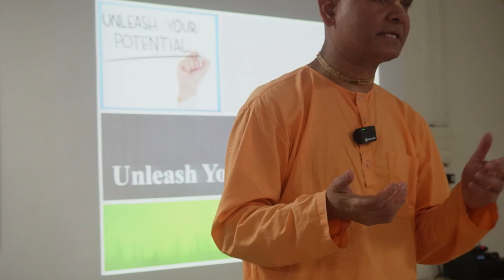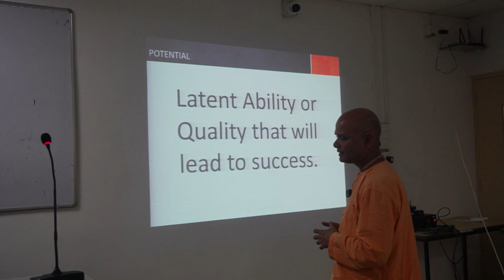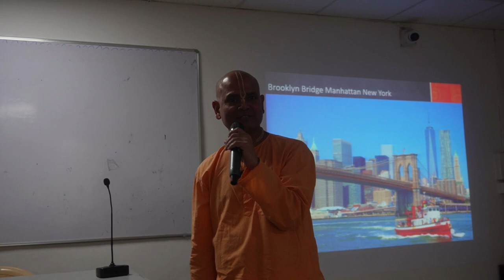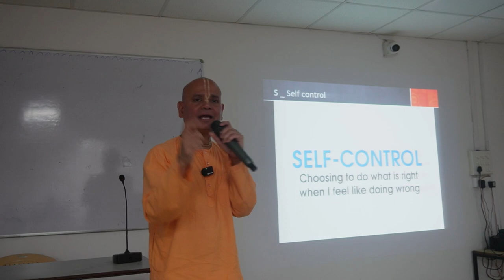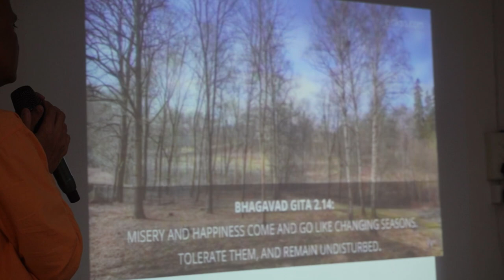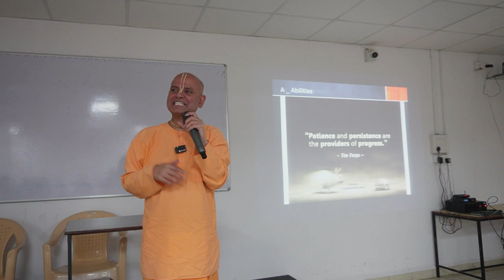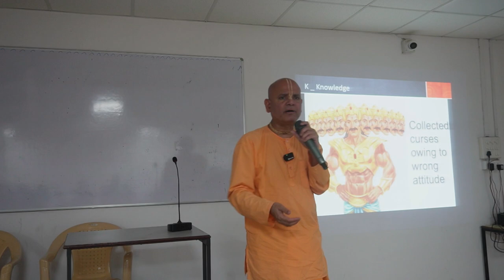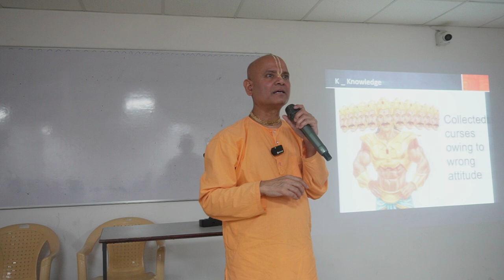HG Yugal Kishore Prabhuji session in ROFEL GRIMS Management Studies Institute